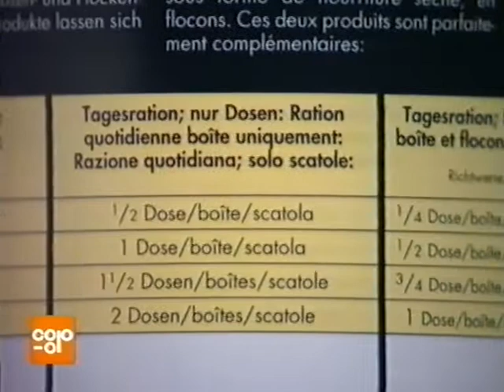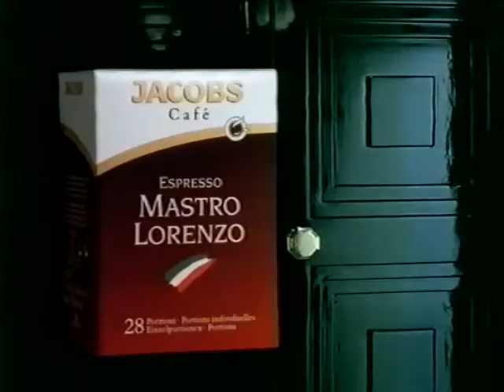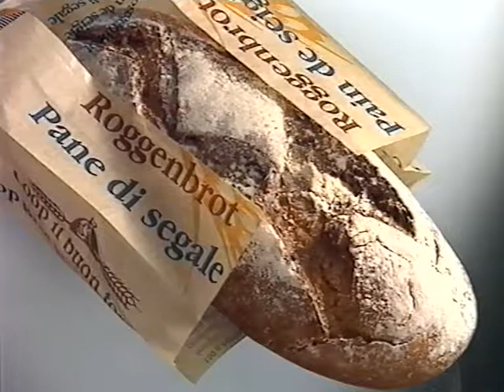Coop Mittwochstudio, Folge 868 vom 23. November 1994